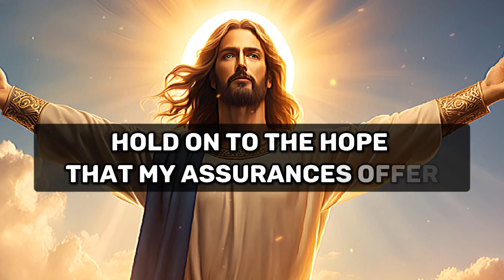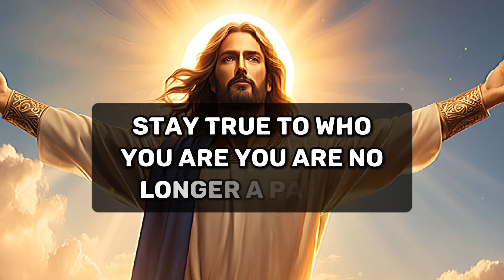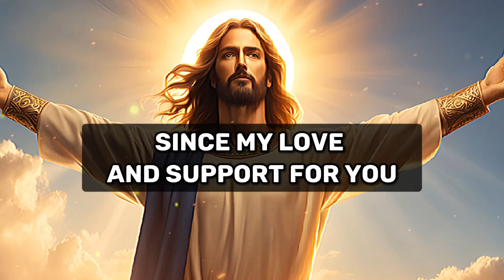🛑ALL IS POSSIBLE FOR YOU | GOD SAYS TODAY | GOD BLESSINGS TODAY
🛑 FEEL MY HAND'S UPON YOU | GOD SAYS TODAY | GOD BLESSINGS TODAY

🛑 THIS IS YOUR MONTH OF MIRACLES | GOD SAYS TODAY | GOD BLESSINGS TODAY

1. God message for me today
2. God message for me
3. God message
4. God's message
5. God message for you
6. Message from god
7. God's blessings message
8. Jesus message
9. God's message for me today
10. God message tarot
11. God's message for me
12. God's message today
13. Message of god
14. Sermons
15. God's message for you today
16. Motivational
17. Message from universe
18. Urgent message from god
19. Universe Message
20. Faith quotes
21. Jesus quotes
22. Church
23. Joel Osteen
24. Bible quotes
25. Bible message
26. Quotes god
27. God's Motivation
28. Bible god quotes
29. Life quotes
30. Faith god quotes
31. Christian Motivation
32. The Lord Helps
33. God Helps
34. Grace for purpose
35. Jesus Status and Quotes